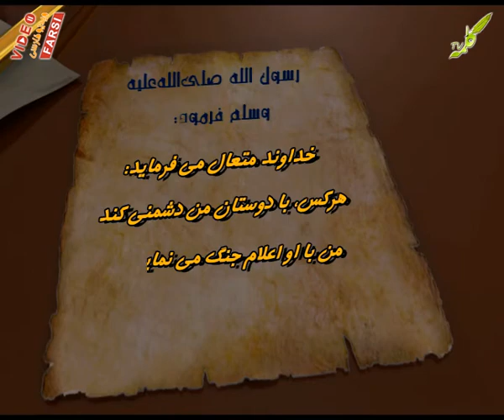حدیث شریف 26